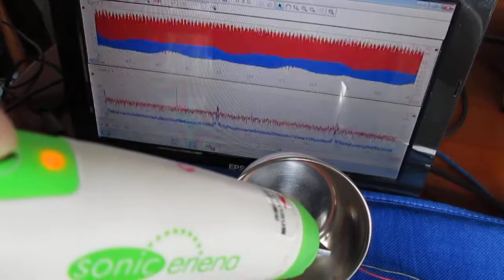超音波プローブ（Ultrasonic probe）